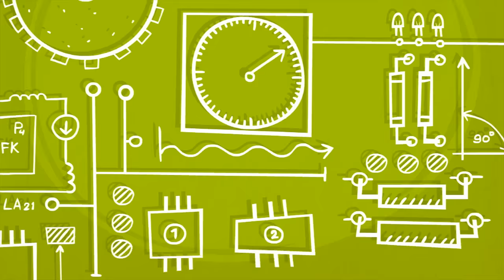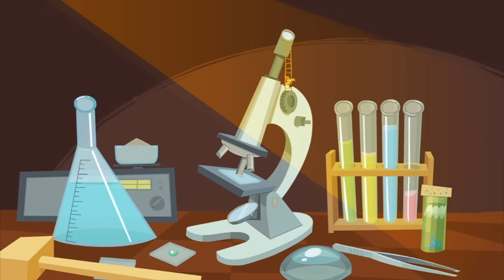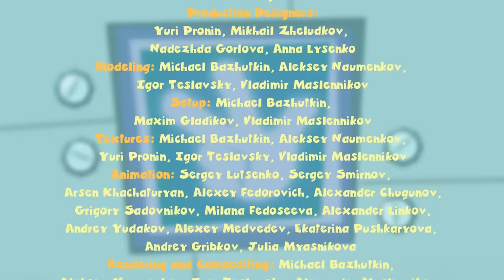Kids Show ★ The Remote - The Barcode - The Combination Lock - The Wires ★ Fixies 2016